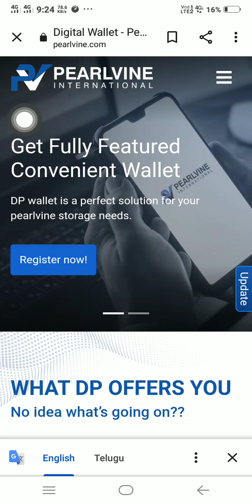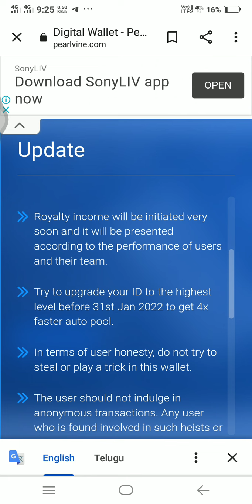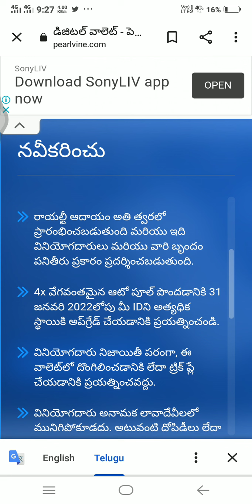Try to upgrade your ID to the highest level before 31st Jan 2022 to get 4x faster auto pool.